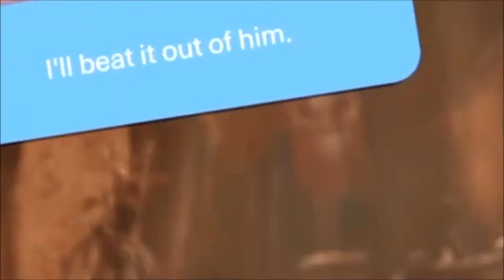Mortal Kombat 11 (Cassie Cage/Cassie Quinn) (GMV)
Here are some more of my carzy and intense matches in Ranked on Mortal Kombat 11! Playing as Commander Cassie Cage & Her alter ego Cassie Quinn!! Also mixed in is some of my very own songs!! So "GET OVER HERE" and watch some body parts fly & enjoy some music!

One of my best edited so far! lol

*ignore tags 😂

u/thehomierjay